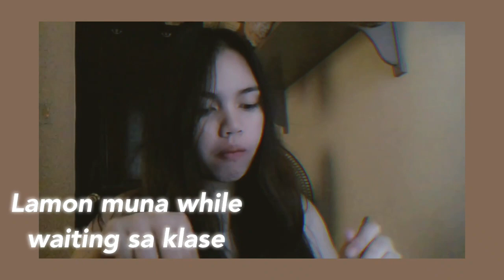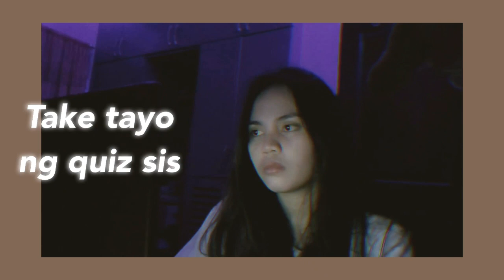My Online Class Routine (ft. little bro JZ) | Jay Ann Obena